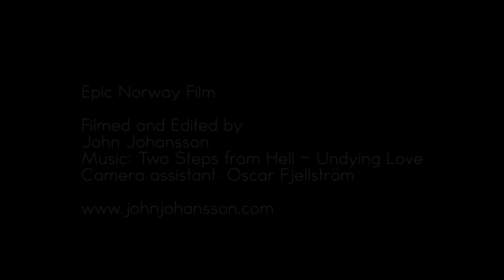Epic Norway Film (Prerelease)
Prerelease!

Filmed in Norway during 3 days, mostly around Tromsø but also in Skibtn and Narvik. Got inspired by Devin "Supertramp" Grahams videos! :-)

Equipment I used:
Canon 550D/T2i (all manual mode with Aperture of maximum f/8 and shutter around 1/50 always underexposing 1/3 to 2/3 stops, Landscape picture profile with saturation on +1)
Flycam DSLR
Manfrotto 577 QR
Canon 10-22 mm UWA lens (wish I had a B+W slim polarizer on it)
Velbon C600 (crap) tripod

I brought a Konova Slider and a Manfrotto 701HDV fluid head with me, but I didn't use them for any of the shoots. I also had all my other lenses, filters and gear with me, but I didn't use them.

Filmed and edited by John Johansson.
Camera assistant: Oscar Fjellström

Software
Adobe Premiere CS5.5
Colorista
Twixtor
DeNoise (Plugin)

Took forever to render this out!